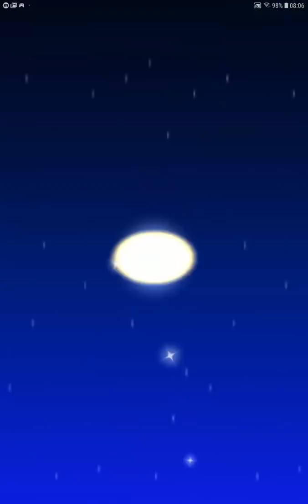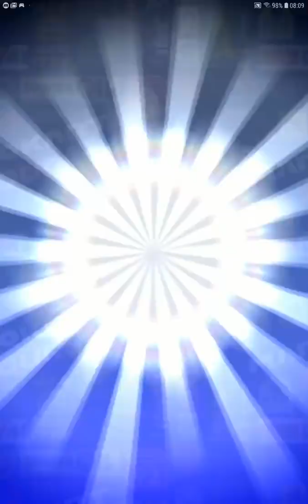Mario Kart Tour - How many Pulls for Mario (Sunshine)? (Los Angeles Pipe 1)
This video shows how many Pipe pulls I had to do to get Mario (Sunshine), Surf Sailer and Starchute (Spotlight Character, Kart and Glider for Los Angeles Pipe 1) in Mario Kart Tour on Android and iOS. This also includes some gameplay of this new Mario variant.